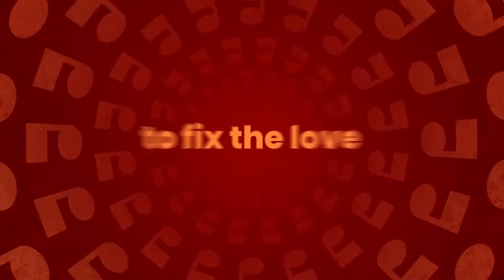It Takes Two – Official “We’re Better Together” Trailer